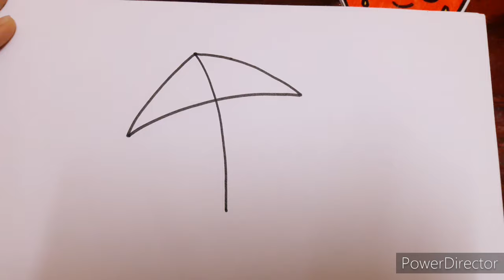How to DRAW a KITE/Easy and simple drawing/For BEGINNERS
This is a detailed video on how to draw and colour a KITE
Easy and simple art
Very quick
For kids, beginners, school students,teachers,and BUDDING ARTISTS

PRAISE 'N' SHINE
Thank u